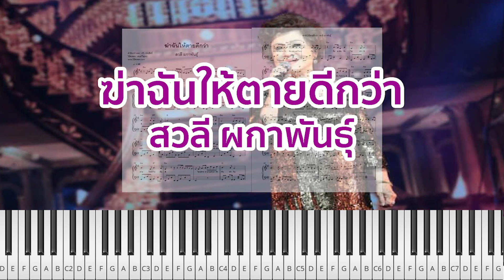[โน้ตเปียโน] ฆ่าฉันให้ตายดีกว่า - สวลี ผกาพันธุ์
🎹  [Note Piano] ฆ่าฉันให้ตายดีกว่า - สวลี ผกาพันธุ์